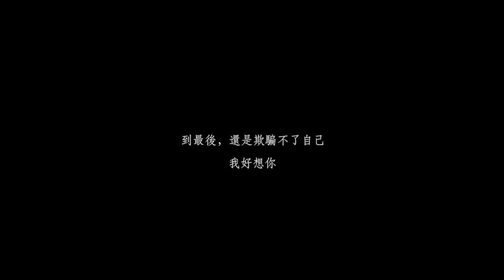我好想你 Cover (ft Keanne Lee)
Produced by Cheung Wai Shin
Vocal: Keanne Lee
Keyboard: James Li
Guitar: Justin Yau
Drum: Cheung Wai Shin